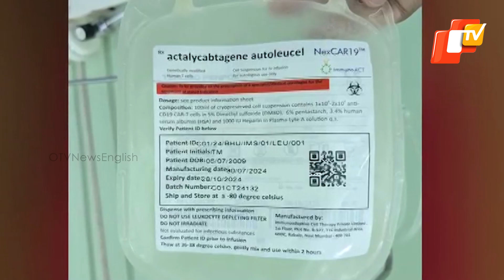Odisha Hospital Performs First Successful CAR-T Cell Therapy On Blood Cancer Patient